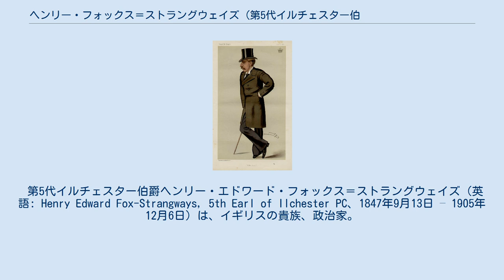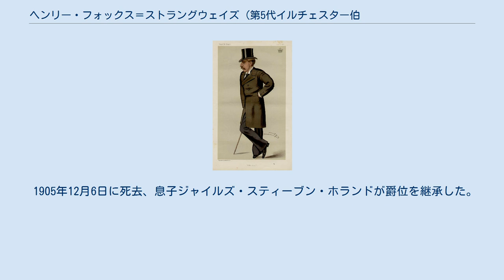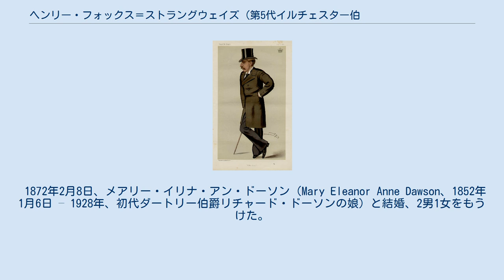ヘンリー・フォックス＝ストラングウェイズ (第5代イルチェスター伯爵)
第5代イルチェスター伯爵のカリカチュア。
『バニティ・フェア』1872年7月22日号、レスリー・ウォード画。
 第5代イルチェスター伯爵ヘンリー・エドワード・フォックス＝ストラングウェイズ（英語: Henry Edward Fox-Strangways, 5th Earl of Ilchester PC、1847年9月13日 – 1905年12月6日）は、イギリスの貴族、政治家。
1874年に短期間儀仗衛士隊隊長を務め、1885年から1905年までドーセット統監を務めた。
 ジョン・フォックス＝ストラングウェイズ閣下（第2代イルチェスター伯爵ヘンリー・フォックス＝ストラングウェイズの息子）と妻アメリア（Amelia、旧姓マージョリーバンクス（Majoribanks）、1886年9月9日没、エドワード・マージョリーバンクスの娘）の息子として、1847年9月13日にエディンバラで生まれた。
イートン・カレッジで教育を受けた後、1866年5月23日にオックスフォード大学クライスト・チャーチに入学した。
1865年1月10日に伯父ウィリアム・トマス・ホーナーが死去すると、イルチェスター伯爵位を継承した。
 1874年1月1日に儀仗衛士隊隊長に任命され、2月21日に枢密顧問官に就任した。
同年3月2日、儀仗衛士隊隊長を辞任した。
 1883年時点でドーセットに15,981エーカーの、サマセットに13,169エーカーの、ウィルトシャーに2,133エーカーの、デヴォンに1,566エーカーの領地（年収43,452ポンドに相当）を所有した。
 1885年11月5日から1905年に死去するまでドーセット統監を務めた。
 1905年12月6日に死去、息子ジャイルズ・スティーブン・ホランドが爵位を継承した。
 1872年2月8日、メアリー・イリナ・アン・ドーソン（Mary Eleanor Anne Dawson、1852年1月6日 – 1928年、初代ダートリー伯爵リチャード・ドーソンの娘）と結婚、2男1女をもうけた。